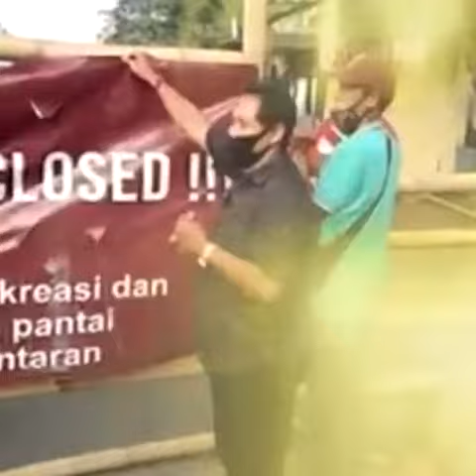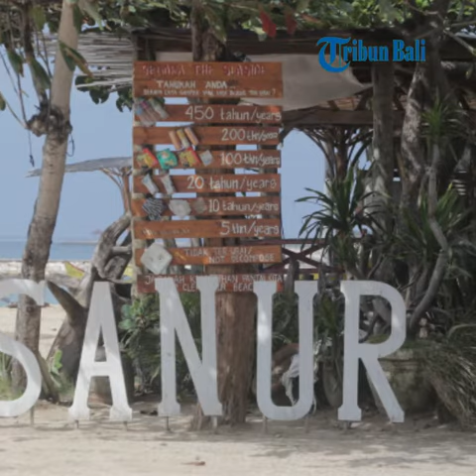Salah Paham Pembukaan Akses Pantai Sindhu Sanur, Bendesa Intaran Minta Tutup Lagi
Senin (1/6/2020) pagi akses ke Pantai Sindhu Sanur, Denpasar, Bali, dibuka.

Akan tetapi pembukaan pantai tersebut ternyata miskomunikasi.